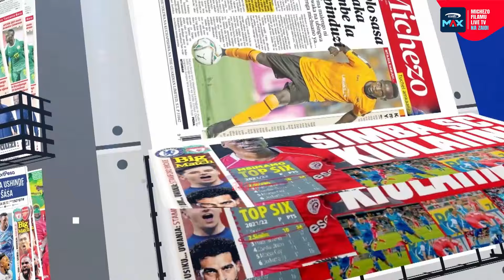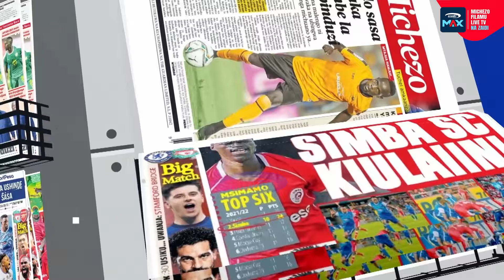KURASA ZA MWISHO | Magazeti yamtaja kocha mpya Yanga, wahariri wafafanua - 10/11/2024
Katika kipindi cha Kurasa za Mwisho Jumapili ya leo ya Novemba 10, 2024, gazeti la Mwanaspot lamtaja mrithi wa Kocha Miguel Gamond.

Wahariri wa magazeti ya michezo watoa ufafanuzi kuhusu kile kilichoandikwa magazetini